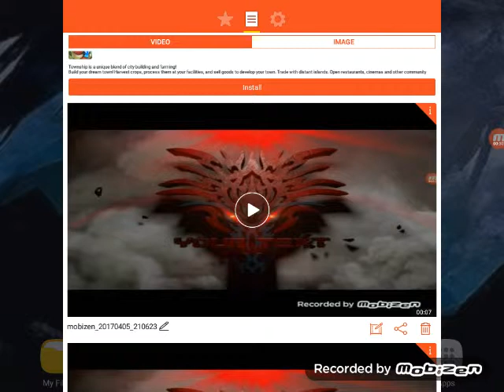MY NEW INRTRO!!!!!